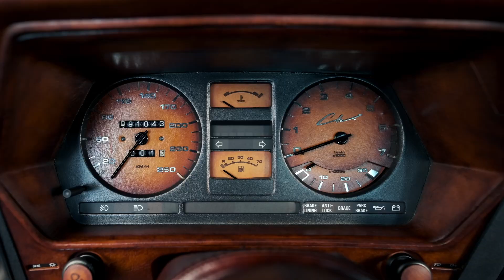BMW 635 CLX by CARLEX - FIRST OF 7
FIRST OF 7
We present a new limited edition of the BMW 635 project by our workshop, featuring a unique and perfected model from the 1980s. The car presented in the movie is a 1986 model and is the first of seven cars that will undergo meticulous refinement to create an unparalleled collection of classic BMWs from Carlex.

A PERFECTED CLASSIC
The entire interior has undergone a thorough modification with masterful precision. The meticulously planned and appropriately chosen color scheme gives the interior a subtle class, and in every smallest detail, you can see the craftsmanship perfection. The hand-patinated leather elements, characteristic of our workshop’s recent work, deserve special attention.

MODIFICATION OF THE COMPLETE CAR INTERIOR MADE BY CARLEX DESIGN:

– dashboard made of hand-patinated natural leather and Alcantara,
– clock dials made of hand-patinated natural leather,
– a central tunnel with gear shift knob and handbrake handle made of   hand-patinated natural leather and Alcantara,
– door panels and rear panels with additional addons for the audio system, made of a hand-patinated connection leather and Alcantara,
– custom, newly designed front and rear seats finished in hand-patinated natural leather and
Alcantara,
– headliner, pillars and sun visors made of Alcantara,
– steering wheel, airbag, steering column made of hand-patinated natural leather,
– floor covering made from Porsche color scheme,
– a set of floor mats made of patinated natural leather and Alcantara,
– full modification of the trunk, made of a combination of carpet, patinated natural leather and Alcantara,
– new custom keys made of steel, aluminum and patinated natural leather,
– custom exterior emblems

Additional modifications:
– high-class, retro-look audio set and car soundproofing made of Morel, Helix, Blaupunkt components,
– a set of custom screwed rims with Yokohama tires,
– BBS RS set with winter tires,
– custom PK coilover suspension